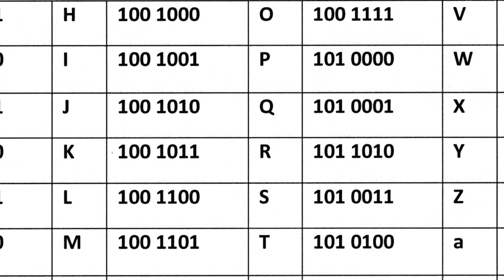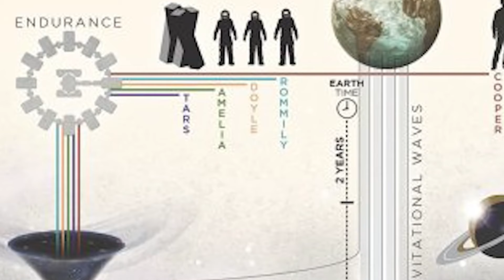Intersteller Movie Explained in Kannada Part-1 | Movie Dubbed in Kannada | Story time Kannada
ನಿಮ್ಮ ಮನಸ್ಸು ಕರಗಿಸೋ ಮೂವಿ | Chupa Movie Explained in Kannada. Kannada Dubbed Movie Story

Kannada Dubbed New Movie Story

Welcome

Voiceovr -  Chaithanya acharya

Share chat

PLEASE READ...

new  movies kannada
story time kannada

COVER TOPICS

Dark Knight Explained in Kannada
Luck movie Explained in Kannada
Luck animates movie kannada
Bird box Barcelona Explained in Kannada
new kannada movies 2023
story time kannada
kannada movies
kannada movie
new movies 2022
best movies
adventure movies
2067 movi explained in kannada
hollywood thriller suspense movie
engliush thriller movie
sci fi thriller movie
horror movies
suspense movies
thriller movies
fantasy movies
action movies